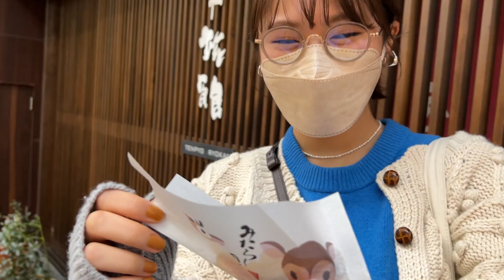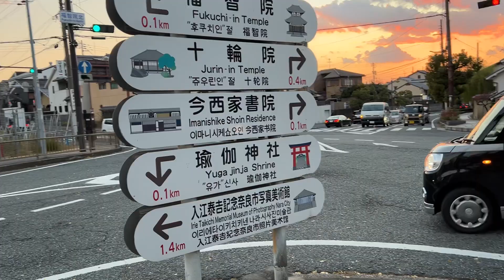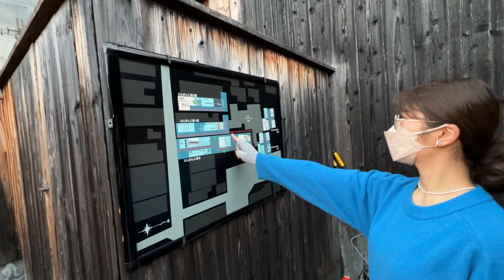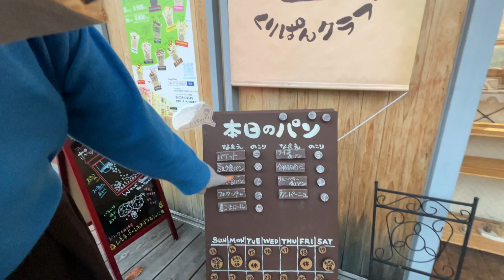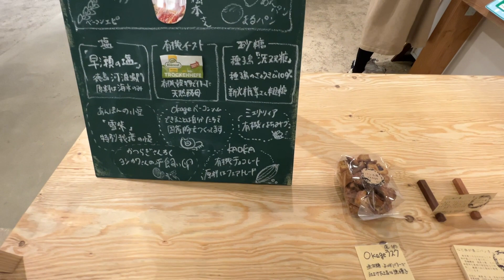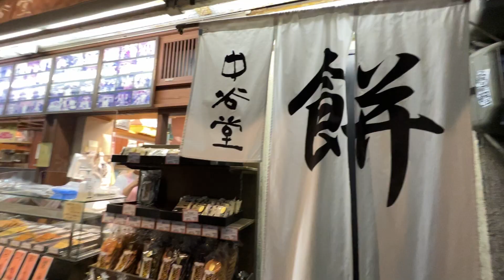【ホームビデオ】ママと2人で奈良に小旅行【渋谷家の休日】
本日は休日に凪咲ママと2人で行った#奈良 の#小旅行 の様子をお届け致します。
渋谷家の一員になったつもりでホームビデオをご覧ください！